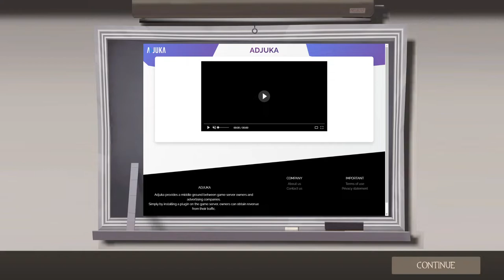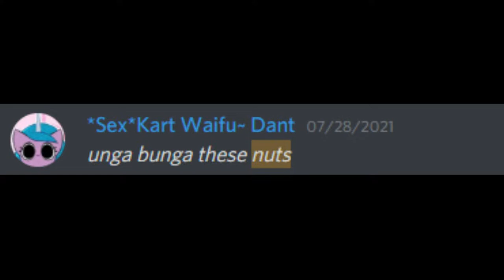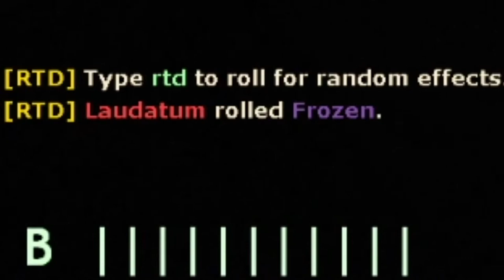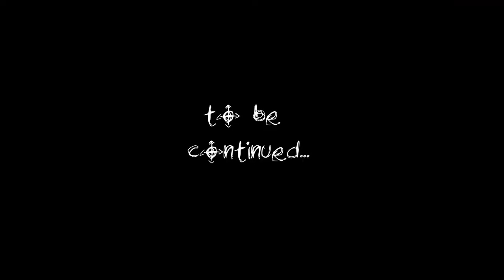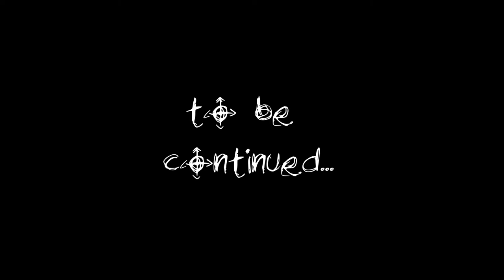HCO VS. Slender Fortress (Episode 1): Slonk These Nuts (feat. @Spycrab113 )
Page 1/8
"HELP

I'M HAVING TROUBLE INSTALLING COUNTER-STRIKE SOURCE"

This was recorded on July 22, 2021, and streamed by Spycrab.

Outro - Phoenix # 2772 - a r m e n i a ' s  t h e m e